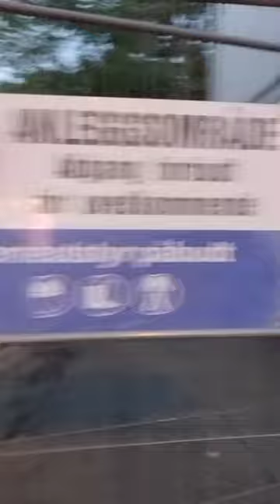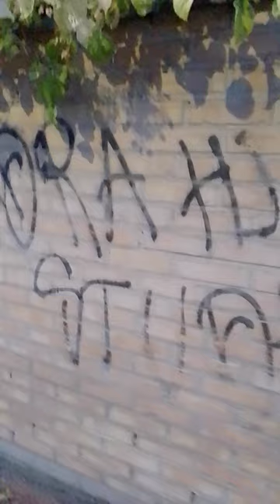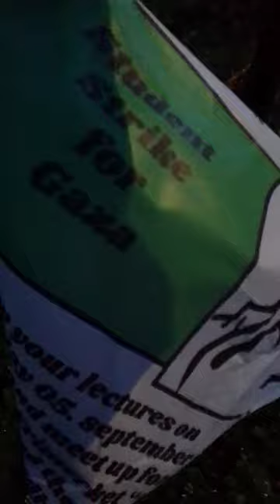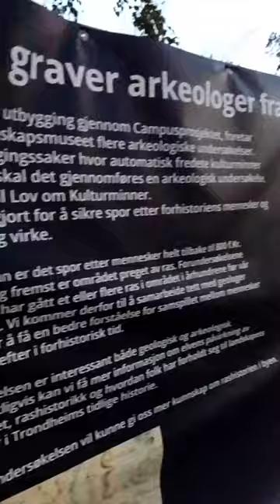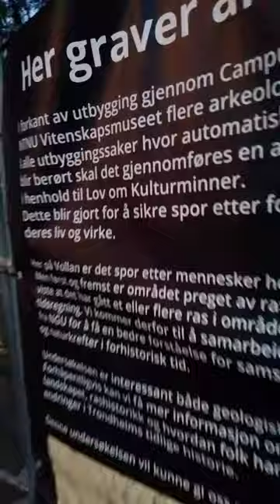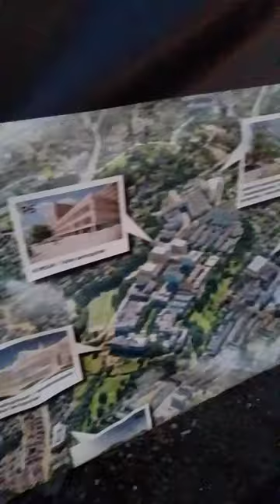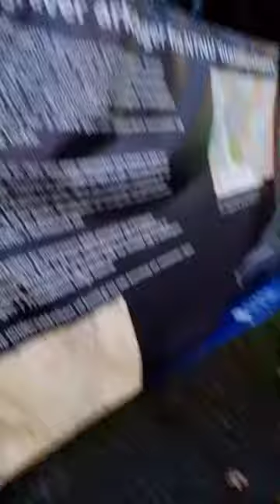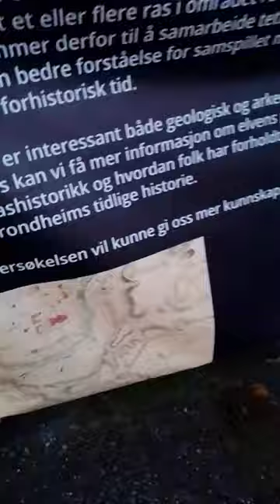Randonautica Takes You to HIDDEN PLACES You Never Knew Existed! explorer HIDDEN PLACES Existed!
Embark on a journey with Randonautica to discover hidden places you never knew existed! This app will take you on an adventure to explore new and exciting locations. explorer HIDDEN PLACES Existed!